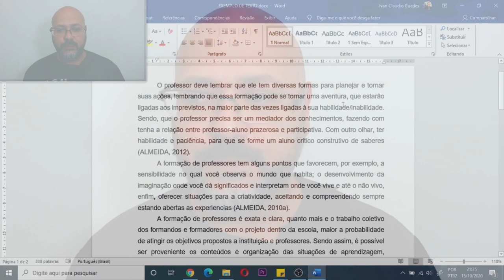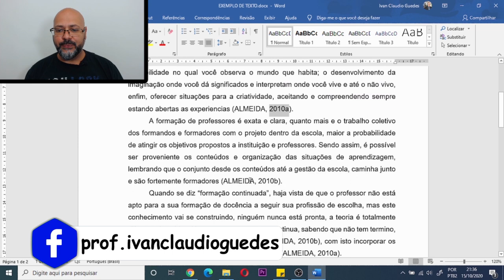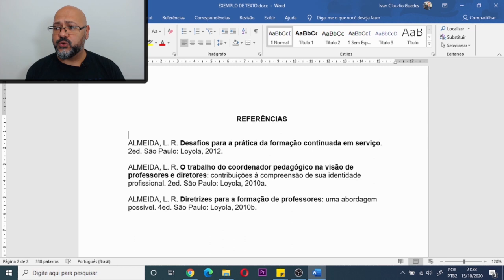Como fazer citação do mesmo autor no mesmo ano com diferentes obras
Neste vídeo demonstro passo a passo como fazer citação de duas ou várias obras do mesmo autor no mesmo ano. Quando utilizamos várias obras do mesmo autor e publicadas no mesmo ano, precisamos diferenciar uma obra da outra ao fazer a citação, tanto no corpo do texto quanto nas referências. Seguindo a norma ABNT - NBR 6023/2018 que trata de referências e a norma ABNT – NBR 10520/2002 que trata sobre as citações, eu demonstro neste vídeo como citar várias publicações diferentes do mesmo autor no mesmo ano.

Precisa de orientação?